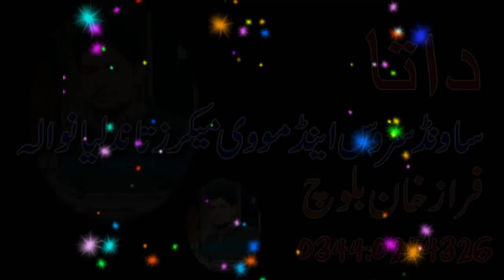shahzad bhatti best dhol ghumber programe by datasound409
datasound409